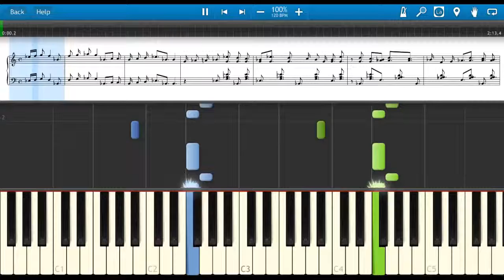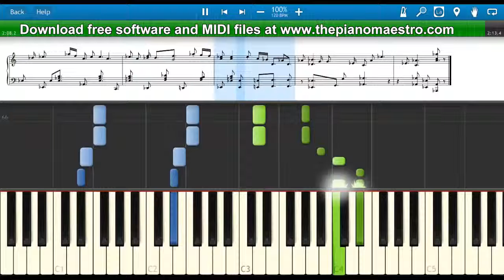Peacherine Rag - Scott Joplin -- piano lesson with Synthesia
Learn to play Peacherine Rag  by Scott Joplin faster than ever before